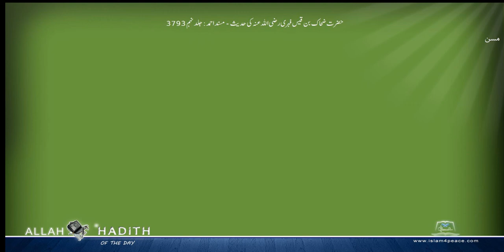حضرت ضحاک بن قیس فہری رضی اللہ عنہ کی حدیث مسند احمد Musnad Ahmad Islam4Peace com